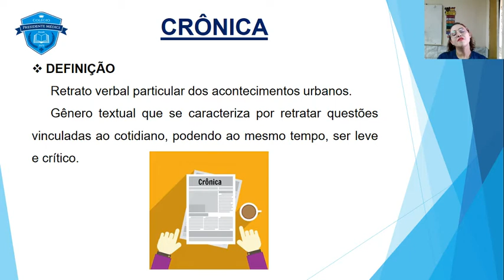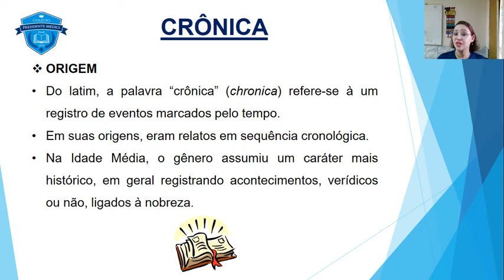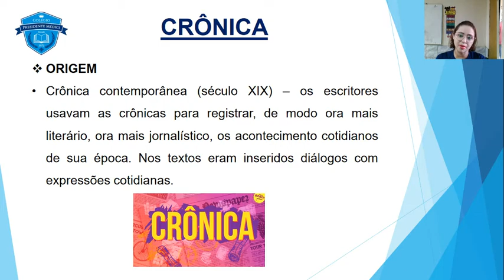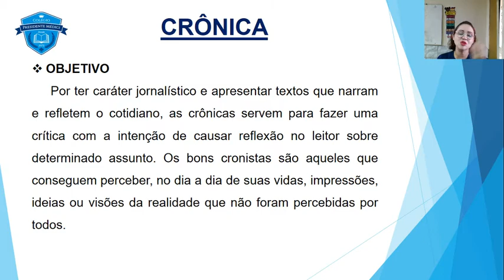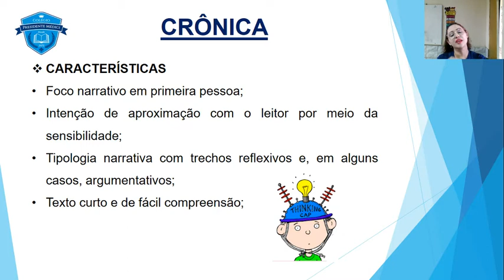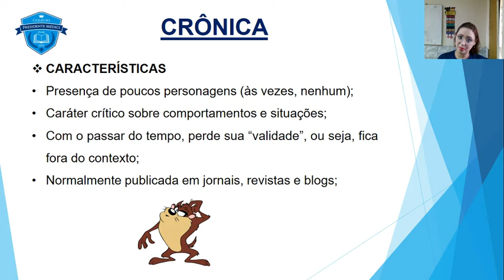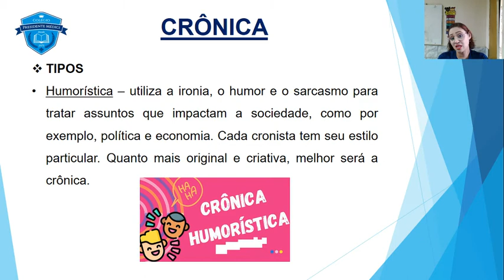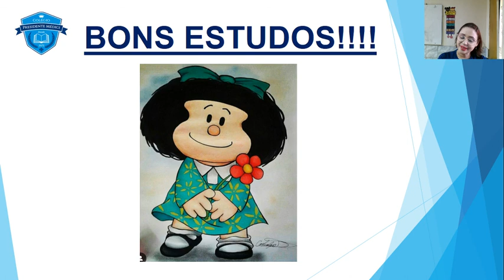REDAÇÃO 5º ANO AULA 02 4º B 2021